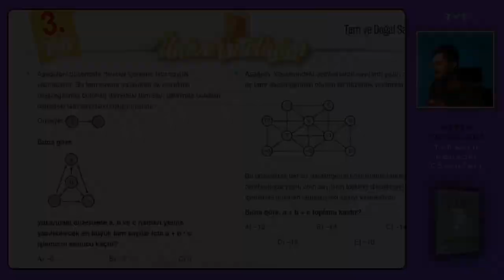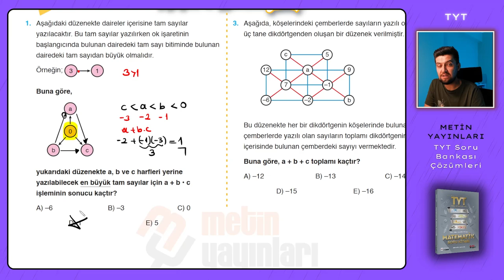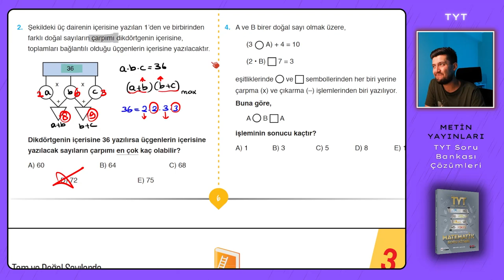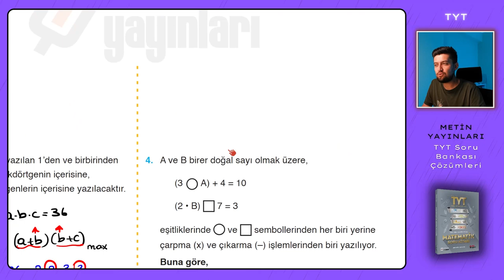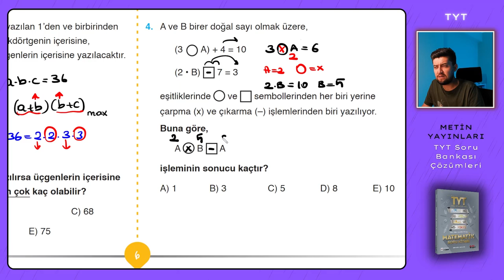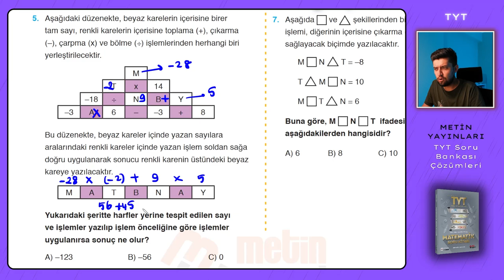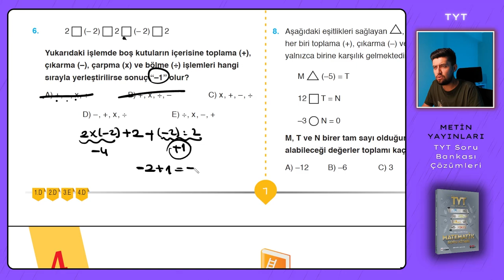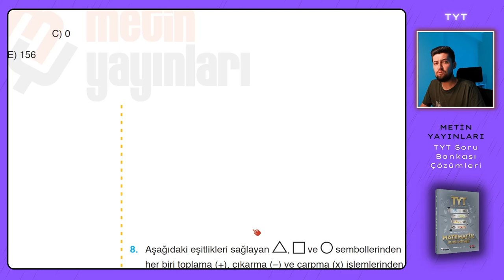TYT SORU BANKASI | Metin Yayınları | Sayfa : 6-7